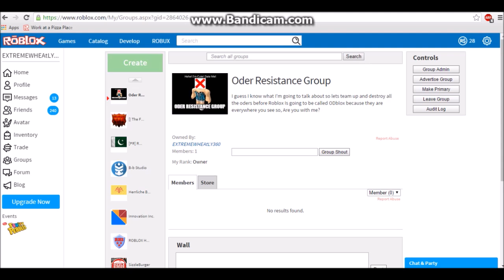My group On Roblox